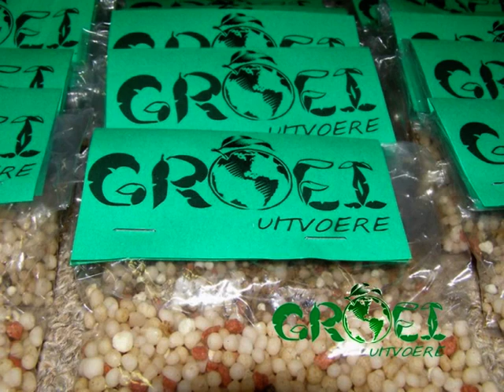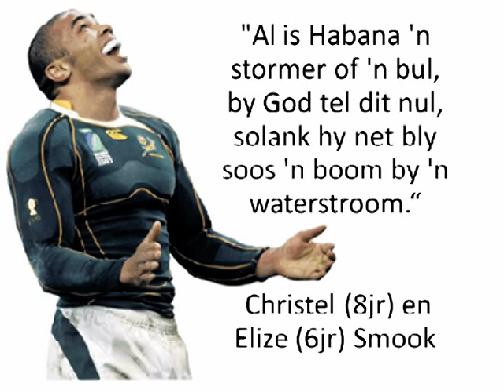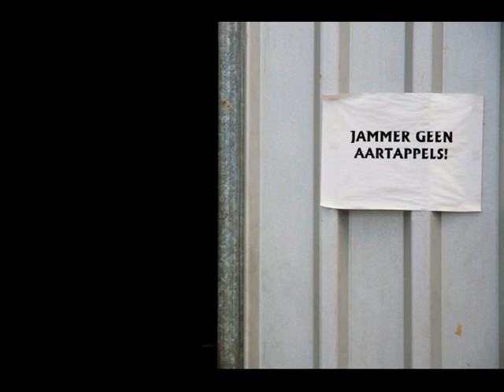64 Dae Fokus Blancogemeente George 2009 "Saam is ons beter"